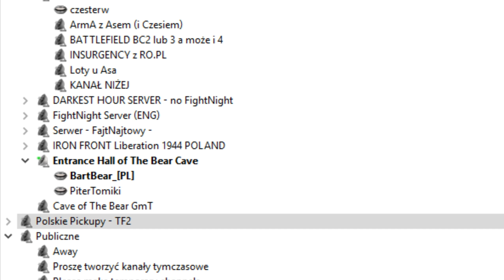R6: Siege Hostage Extraction z PiteremTomiki